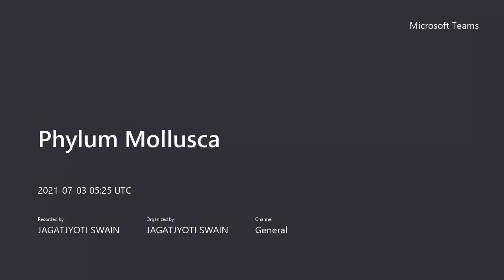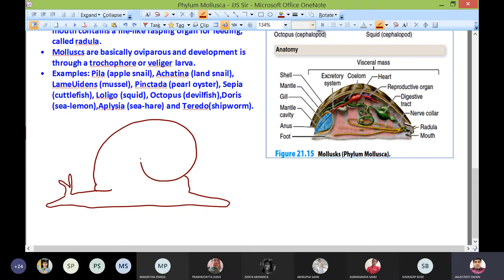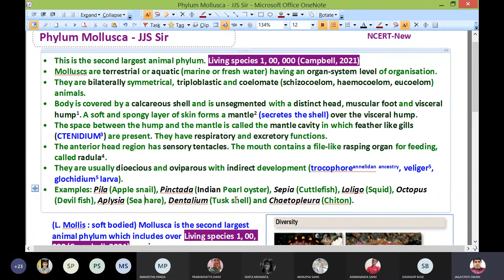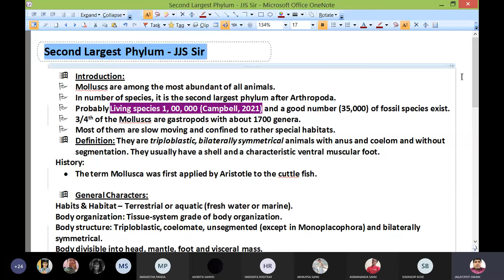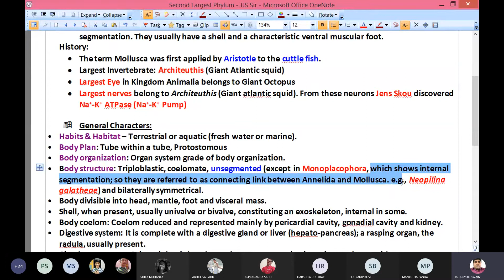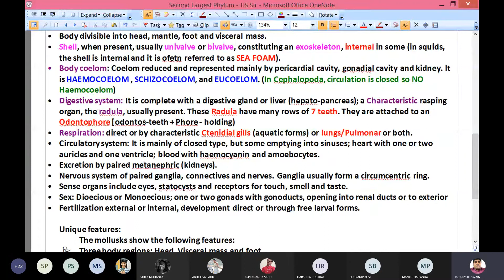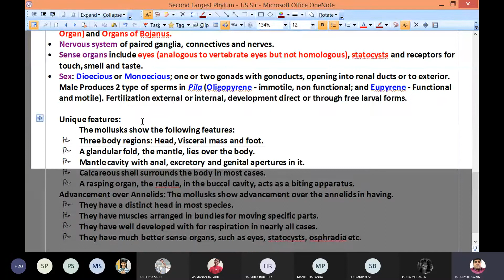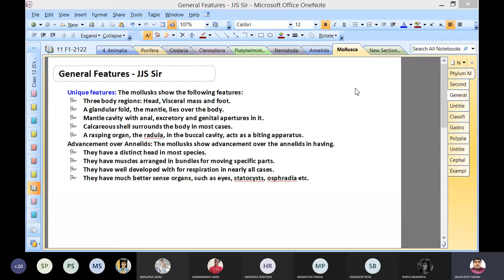Phylum Mollusca by JJS Sir for Class-11, KVPY, NEET, OLYMPIADS (NSEB-INBO-IBO)